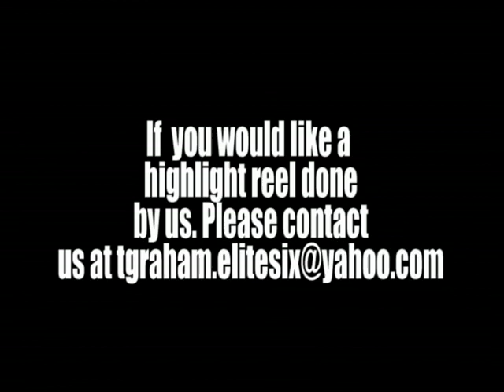JV BLAIR VS EINSTEIN HIGHLIGHTS